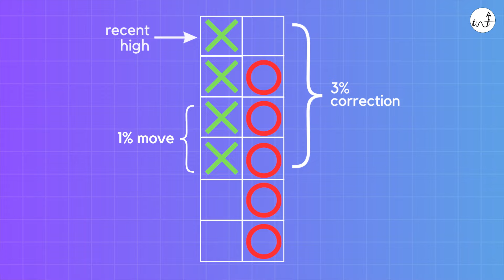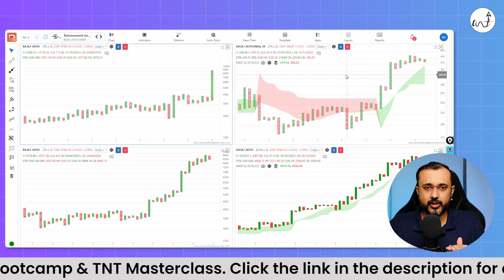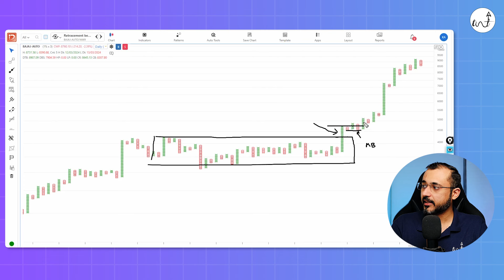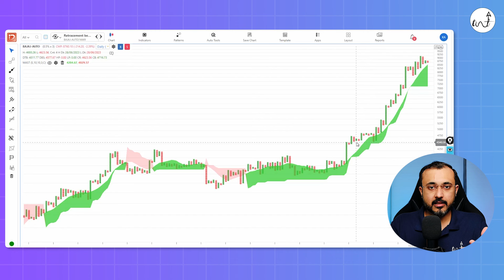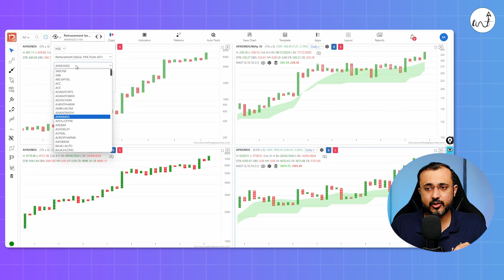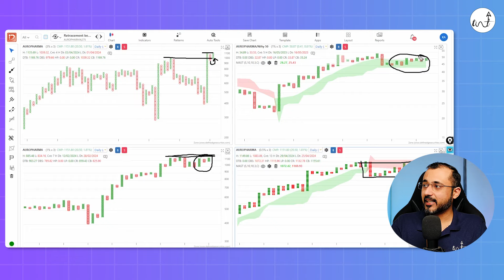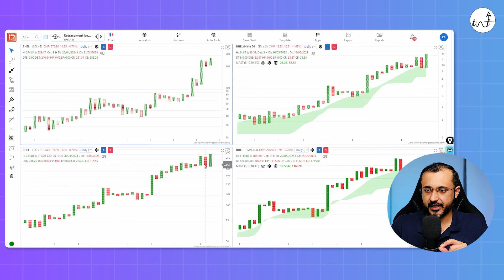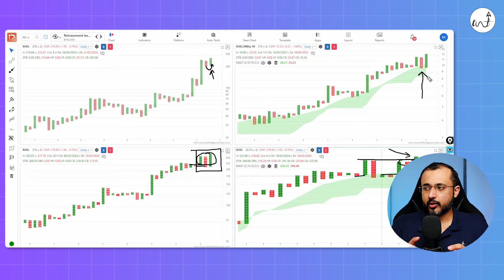Trade Pattern Cluster on Point & Figure Charts | Kaushik Akiwatkar | The Noiseless Trader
Pattern cluster on Point and Figure charts refers to the occurrence of multiple chart patterns close together. We look for clusters of patterns like double tops, triple bottoms, or trendline breaks happening in the same area of the chart. These clusters can indicate significant levels of support or resistance, helping traders identify potential buying or selling opportunities. By recognizing pattern clusters, we aim to make more informed decisions about entering or exiting trades.

Prof Kaushik Akiwatkar
BE (Computer Science), PGDM (Marketing), (MBA Finance)

Prof Kaushik has spent almost a decade in academics before joining Elearnmarkets. He is the former Dean & Professor of Cresta School of Management, Science & Arts and the Founding Director of Rishihood University.

He is the former Head of Product at Elearnmarkets.

Prof Kaushik has developed a unique way of identifying the market trend. Be it Index or stocks using Renko and Point & Figure charts (from the noiseless chart family). He has observed on many occasions how Renko and PnF charts can save you from a non-trending period and help you identify the perfect entry before the start of the trend.

His vision is to help retail market participants become better and more informed traders quickly. This YouTube channel is one such effort in that direction.